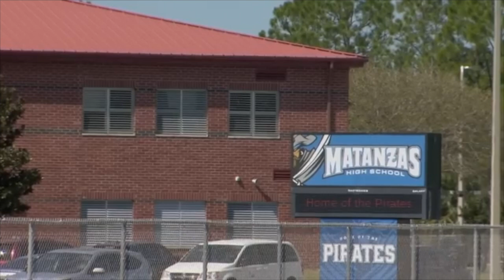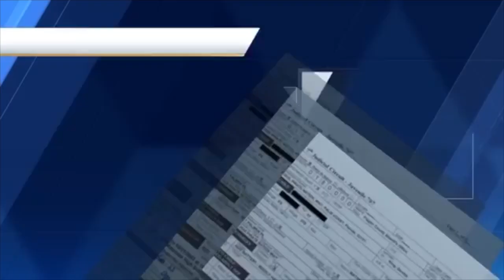Teen In Crisis Attacks Teacher's Aide For Taking His Nintendo Switch